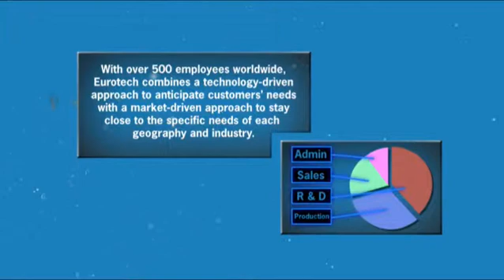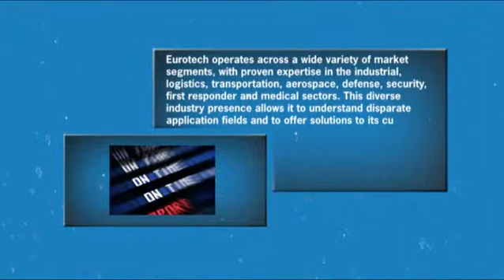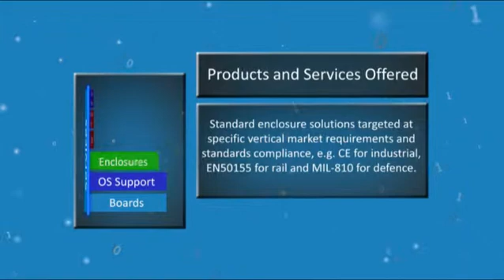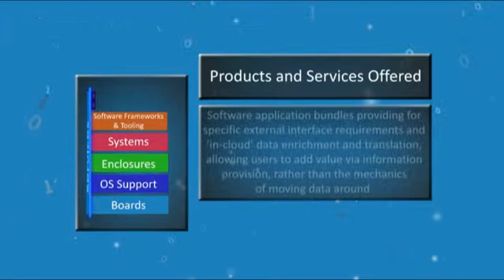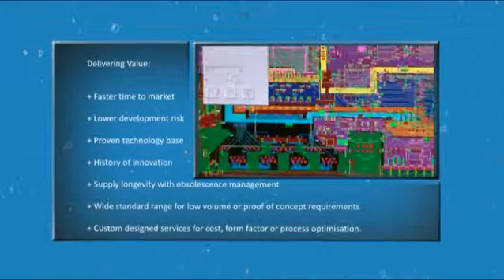The Eurotech Group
Eurotech is a leading international group active in the research, development and marketing of miniaturised computers (NanoPCs) and in high performance computers (HPC). The Group implements cutting-edge technologies to develop products to improve daily life, making it simpler, safer and more comfortable.
The company's headquarters are located in Amaro (Italy), with offices in Kansas City (Kansas, USA), Columbia (Maryland, USA), Salt Lake City (Utah, USA), Cambridge (UK), Paris (France), Lyon (France), Helsinki (Finland), Varese (Italy), Trento (Italy), Bratislava (Slovakia), Singapore, Bangalore (India), Tokyo and Okayama (Japan).